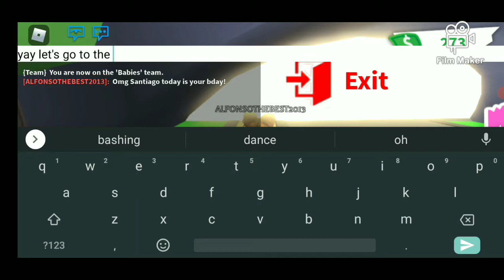Mom gets stuck in a tree what son does next will shock you +Chandelier and Wondering paino audio